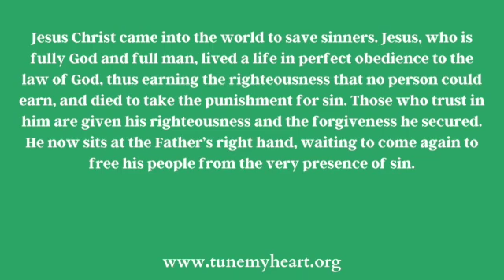Week 52, Day 1 Bible Narrative Reading Plan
Pastor Charles offers a few thoughts for you to consider as you read Week 52, Day 1 of the Bible Narrative Reading Plan, Galatians 4:4–7; Titus 3:3–7; 1 Timothy 1:15–17.